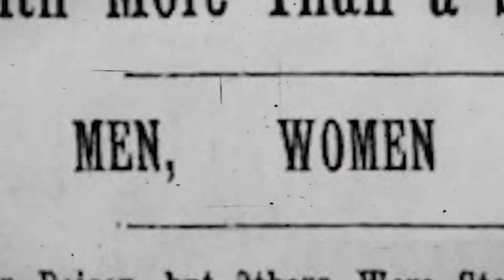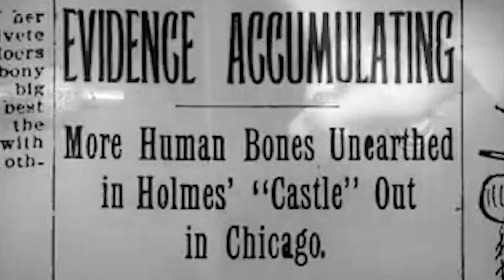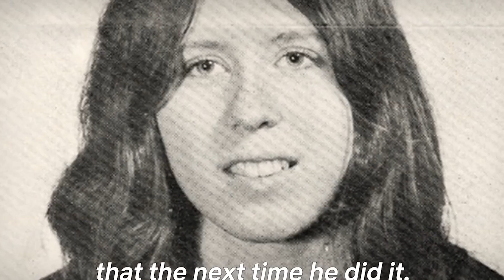Top 10 Psycho Killers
These are the world's most notorious serial killers. They have been a terror on this earth taking innocent lives.

    1. Jeffrey Dahmer
    2. Jack the Ripper
    3. Ted Bundy
    4. Zodiac Killer
    5. Charles Manson
    6. Harold Shipman (Dr. Death)
    7. John Wayne Gacy (Pogo the Clown)
    8. H.H. Homes
    9. Richard Ramirez (Night Stalker)
    10. Ted Kaczynski (Unabomber)